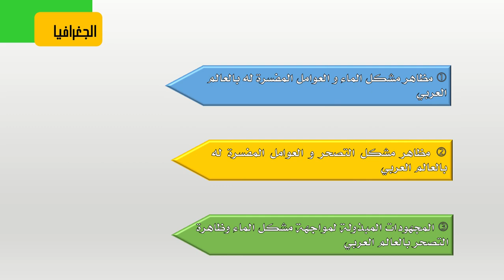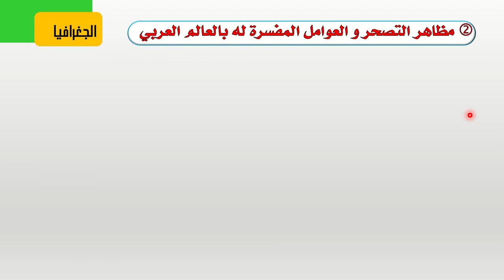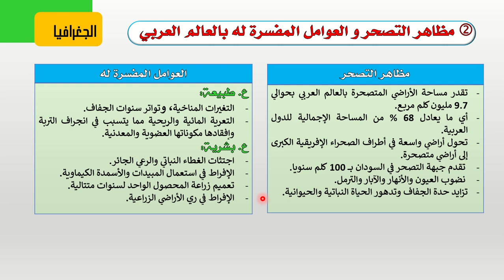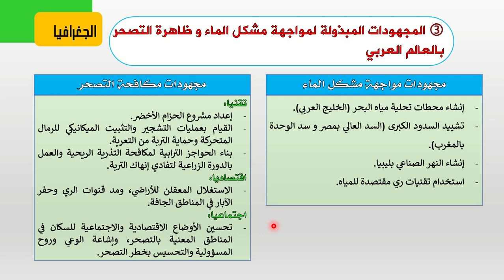ملخص مركز: مشكل الماء و ظاهرة التصحر في العالم العربي، السنة أولى باك علوم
في إطار الاستعداد للامتحان الجهوي الموحد، نتناول في هذه الحصة ضمن مكون الجغرافيا موضوع مشكل الماء و ظاهرة التصحر في العالم العربي، و ذلك وفق المحاور الثلاثة الآتية:
- المحور الأول سنصف فيه مظاهر مشكل الماء و العوامل المفسرة له في العالم العربي.
- المحور الثاني سنتعرف فيه على مظاهر التصحر و العوامل المسؤولة عنه في العالم العربي.
المحور الثالث سنبرز من خلاله المجهودات المبذولة من قبل الأقطار العربية لمواجهة مشكل الماء و ظاهرة التصحر.